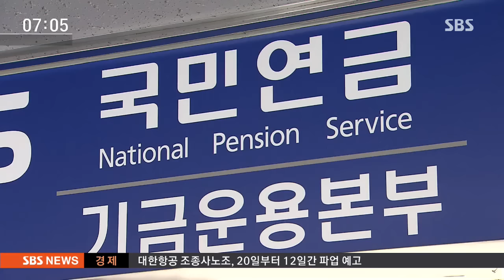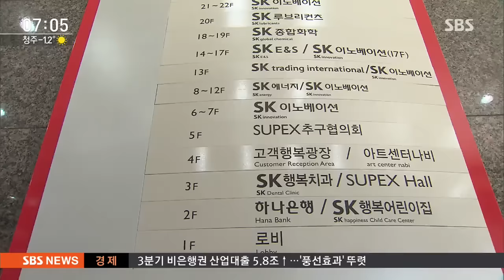대기업 총수 9명 청문회 출석…최순실은 없다 / SBS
오늘(6일) 삼성전자 이재용 부회장을 포함해서 대기업 총수 9명이 한꺼번에 국회 청문회 증인으로 나옵니다. 그런데 정작 최순실과 그 일가는 내일 청문회에 나오지 않겠다고 밝혀 최순실 없는 최순실 청문회가 될 것으로 보입니다.

정유미 기자입니다.